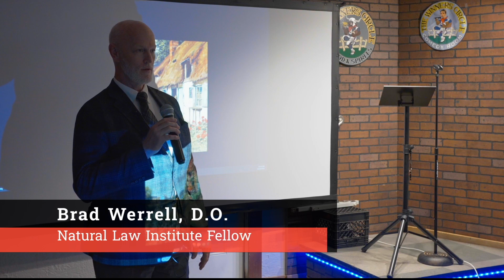Keynote - The Valuable Work of the Natural Law Institute by Dr Brad Werrell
INSTITUTE FELLOWS
Brandon Hayes: Political Movement
Curt Doolittle: Theory
Luke Weinhagen: Applied Theory
Bryan: Business Management
(Privacy: We don't include the many others unless they ask to be listed here.)
The Natural Law of Cooperation.
The Unification of the formal, physical, behavioral, and evolutionary sciences.
"A formal universally commensurable, value-neutral, discipline-independent, ordinal, operational, logical, paradigm, system of measurement, vocabulary, and grammar of first principles, necessary for the falsification of and therefore survival of truthful and ethical propositions regardless of context."

Or in simple terms: why the West, the prohibition on authority, the retention of responsibility, self-determination, sovereignty in demonstrated interests, and reciprocity in display word and deed, produced disproportionate rates of evolution and innovation in European civilization in the bronze, iron, steel, and now informational ages, despite being a small, poor, population on the edge of the agrarian and bronze age. In other words, our law is science, and as such our science evolved from our law.